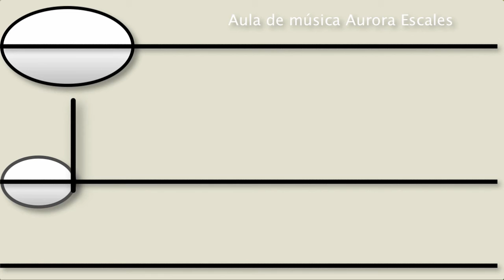Ralación - figuras - sonoro